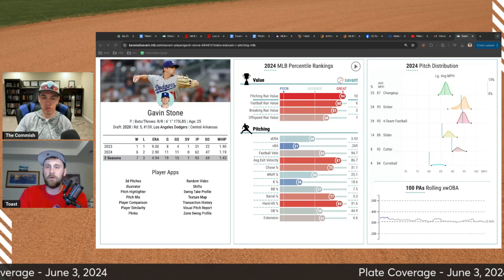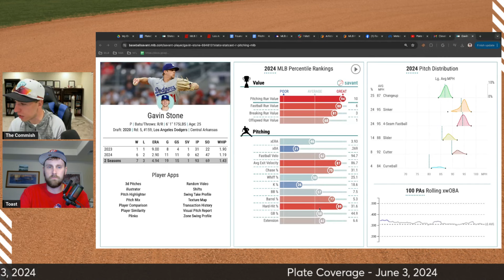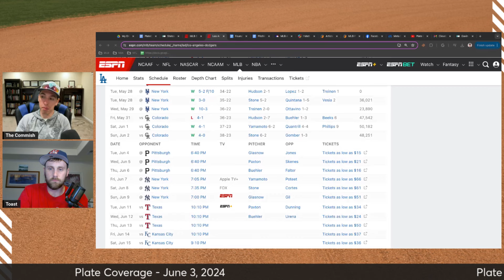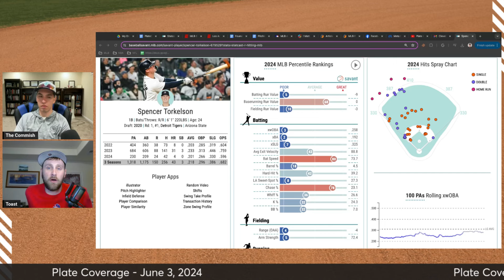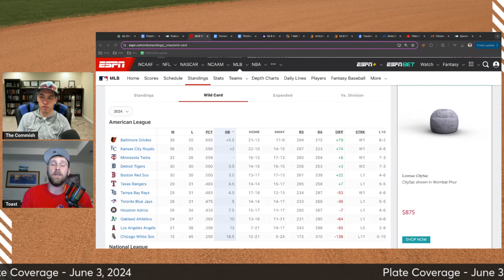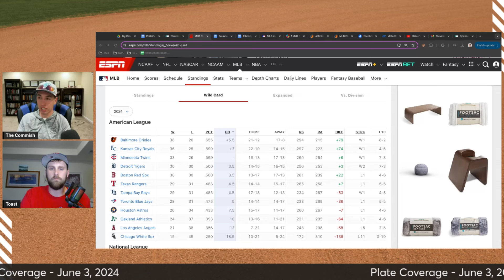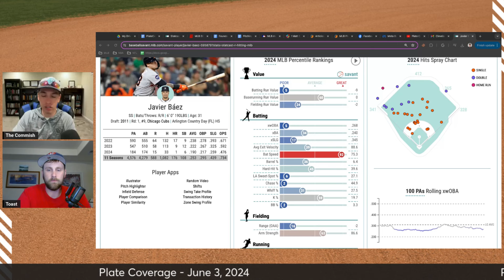Plate Coverage June 4 | The Commish and Toast MLB Podcast 2024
Plate Coverage June 4 | The Commish and Toast MLB 2024

MLB Baseball analysis and betting podcast.

Breakdown of the second week of the MLB season.